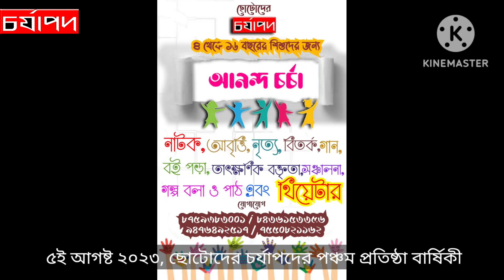ছোটোদের চর্যাপদের পাঁচ বছর